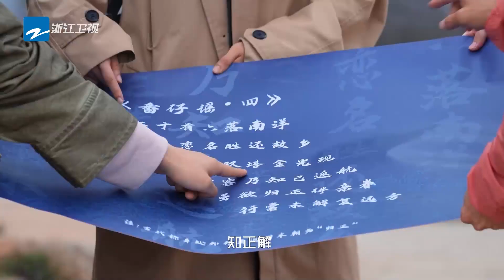【预告】丁禹兮蔡文静变吃货 追星团开启马来西亚之行 追星星的人3 EP9 CLIP 20230506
《追星星的人3》每周六晚治愈上线！订阅【浙江卫视】奔赴人间烟火，拥抱阔别已久的大自然~与追星团一起开启全新旅途吧✨

常驻嘉宾：《追星星的人第三季》是浙江卫视推出的星空下自驾露营青春慢综艺，由吴奇隆/林峯/丁禹兮/林允/赵小棠组成“追星团”首发阵容。